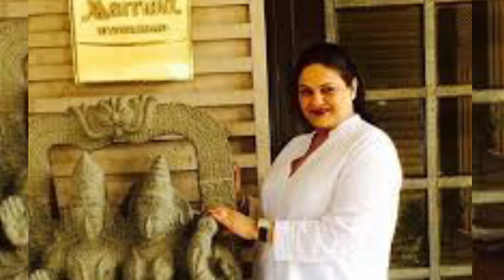Legendary Bollywood 90s Comedian Actress Guddi Maruti With Her Husband | Father, Mother, Sister,